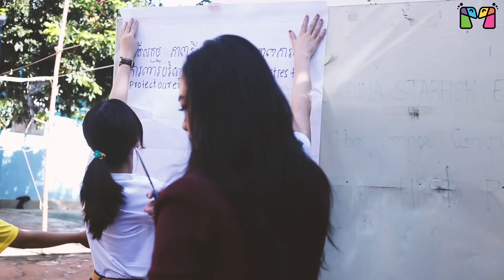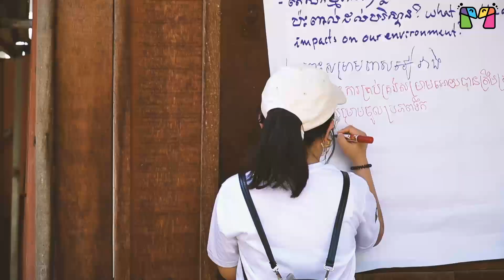World Environment Day - Mayura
This is our recap activity from the 9th of June with ISF Cambodia celebrating World Environment Day 2022. On that day, Mayura team shared a role in providing environmental education and cleaning up the community to students and villagers in Chbar Ampov area. We believe this action will serve as a key driver for social awareness of environmental protection and urge everyone else to play their role in protecting and restoring our surroundings.